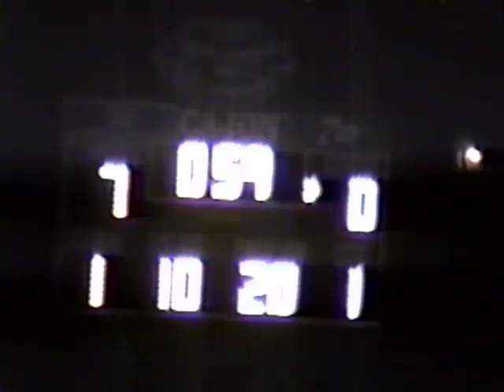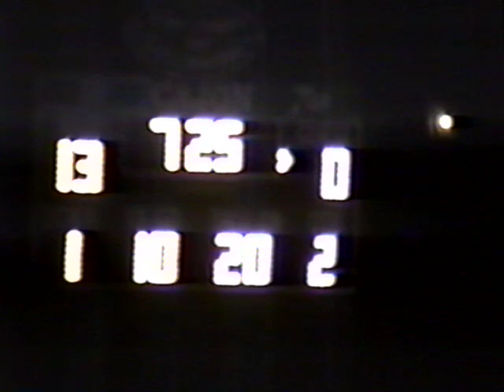Saturday Night FOOTBALL!!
A Short Game Clip